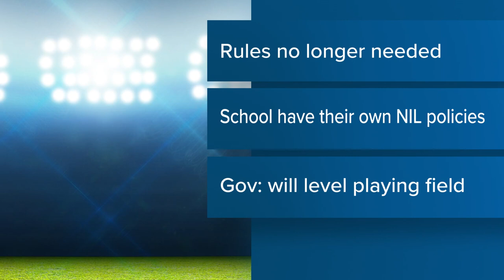Gov. Roy Cooper walks back some NIL rules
North Carolina Gov. Roy Cooper used his executive power Friday to rescind state rules guiding name, image and likeness (NIL) for college athletes following a federal court decision that paves the way for players to profit while enrolled.

The rules were first put in place in July 2021, just days after the NCAA announced it would allow athletes to profit off their NIL. Cooper said the rules were implemented at the request of colleges and universities across the state when NIL was new territory. A federal judge granted a temporary injunction in Tennessee v. NCAA last month, preventing the NCAA from enforcing rules against third-party negotiations for NIL compensation until a final decision is reached in the case.